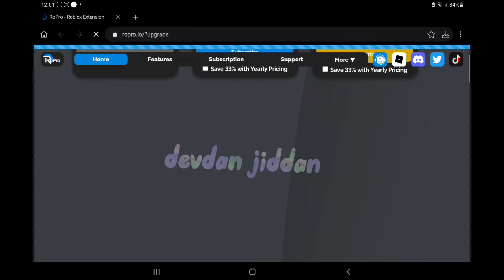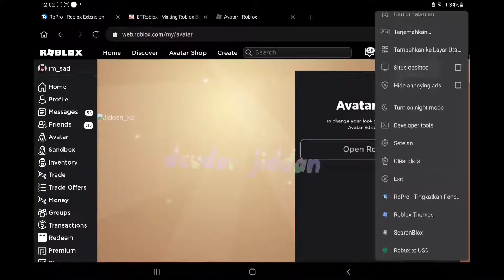How to have multiple hair in roblox!!! 🤯